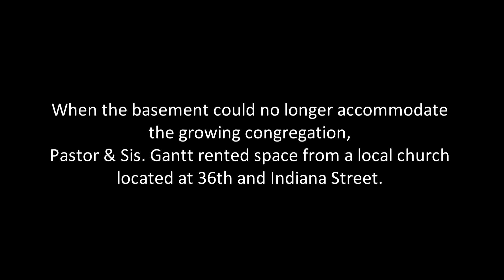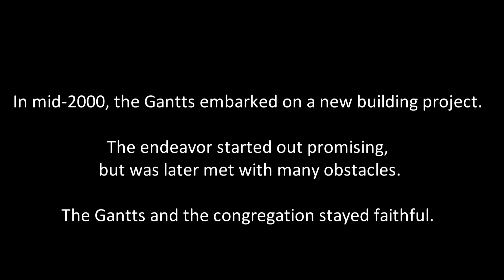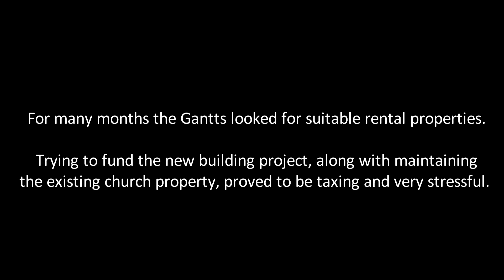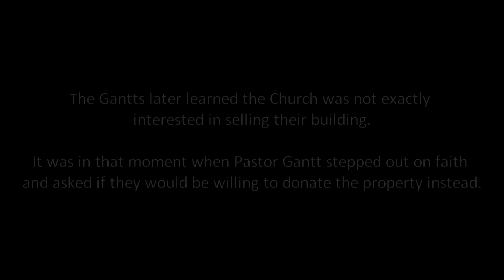New Beginning Dedication Service 10-19-13